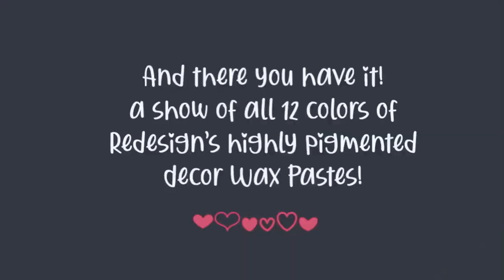DIY Decor Wax® Paste Demonstration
Interested in waxes for your furniture upcycling? Check out redesign with Prima's® twelve new DECOR WAXES®! These sweet tins are filled with colored wax, in the perfect consistency, that can be used on metal, wood, glass, plastic, resin, and so much more. Apply with a brush, cloth, sponge, or your finger for perfectly detailed accents!